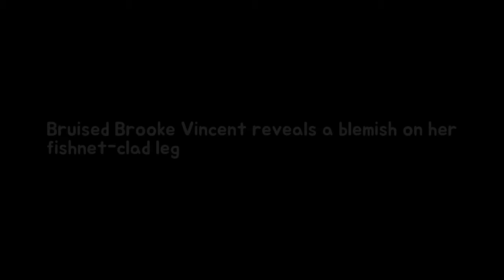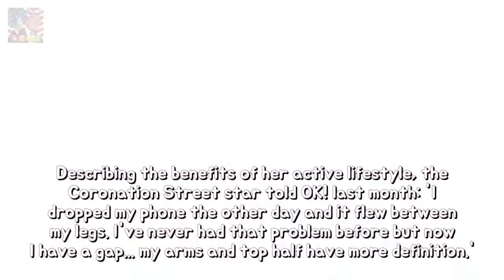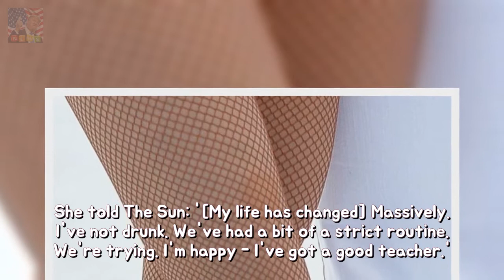Bruised Brooke Vincent reveals a blemish about her fishnet-clad leg stability Filming Breaking News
Filming commitments are currently being juggled with a challenging new role on the forthcoming series of rejuvenated celebrity talent show Dancing On Ice. And the inevitable difficulties that come with perfecting the tricky moves demanded by mentors Jane Torvill and Christopher Dean appeared to have taken their toll on a notably slimmer Brooke Vincent who revealed a sizeable bruise while attending an official photo-call on Tuesday afternoon.
Ant McPartlin takes his dog because of a suffice within marital woes stability Ant  Breaking News: